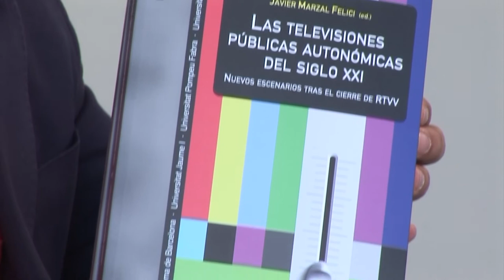Javier Marzal - Las televisiones públicas autonómicas del siglo XXI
En el primer libro, el autor proporciona una visión panorámica de la situación en la que se encuentran buena parte de las televisiones autonómicas en España, en el contexto de una profunda crisis económica, financiera, pero también política, social e, incluso, de valores éticos.

Mientras que en el segundo libro, denominado 'La crisis de la televisión pública', se recoge una panorámica sobre la televisión pública en el escenario actual, afectada por una profunda crisis en varios niveles: económico y legítimo.